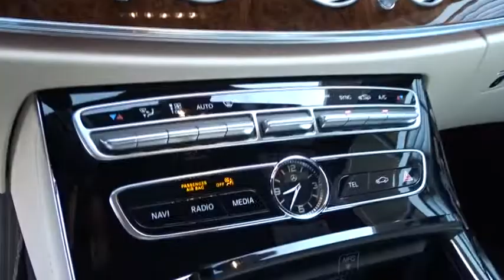2018 Mercedes-Benz E-Class Pleasanton, Walnut Creek, Fremont, San Jose, Livermore, CA 18-2694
2018 Mercedes-Benz E-Class
2018 Mercedes-Benz E-Class E 300 - Stock#: 18-2694 - VIN#: WDDZF4JB4JA488481